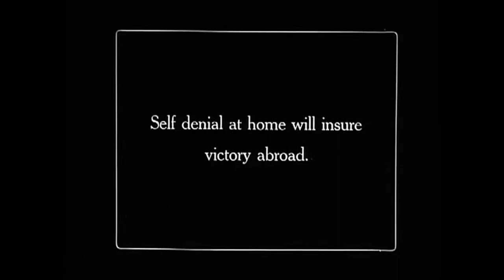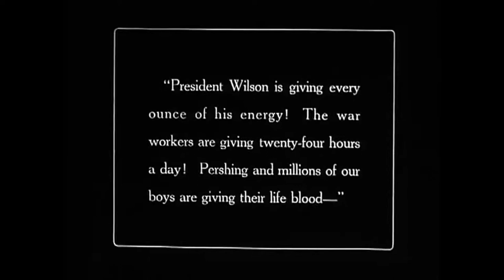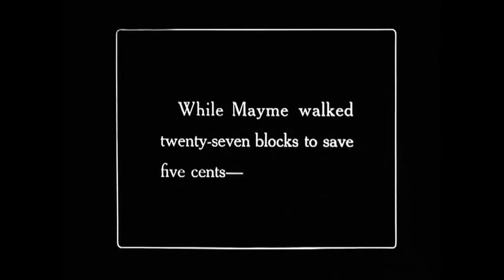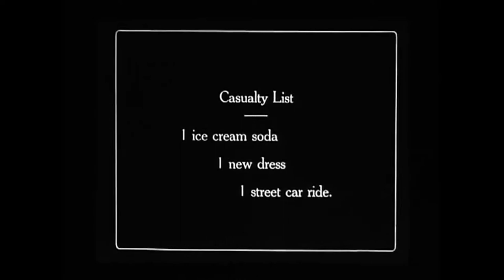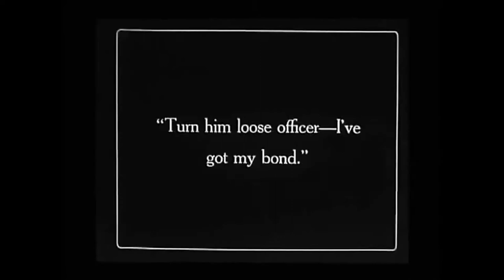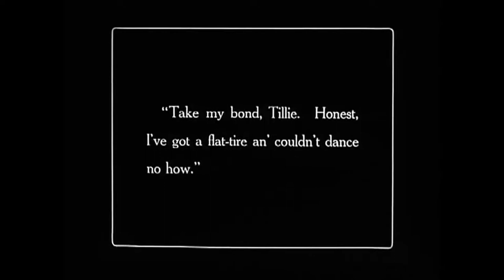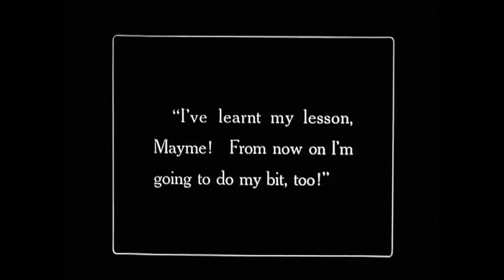One Hundred Percent American 1918 - Silent Short Film - Arthur Rosson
A girl wants to go to a ball, admission one Liberty Bond, but rather than go herself, she loans the bond to a girlfriend. A soldier and a sailor find out and take her to the ball with them.

One Hundred Percent American è un cortometraggio muto del 1918 diretto da Arthur Rosson.

Arthur Rosson (24 de agosto de 1886 – 17 de junio de 1960) fue un director y actor cinematográfico de nacionalidad británica. Dirigió un total de 61 filmes rodados entre 1917 y 1948. Además, trabajó en diferentes películas de prestigio como director de segunda unidad hasta 1960, particularmente bajo las órdenes de Cecil B. DeMille.

Mary Pickford (Toronto, 8 de abril de 1892 - Santa Mónica, 29 de mayo de 1979) fue una actriz cinematográfica canadiense.

Fue una de las máximas figuras del cine mudo durante el período 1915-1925 como intérprete de un tipo popular de ingenua romántica y así llegó a ser la actriz más poderosa y mejor pagada en esa época. Entre el público estadounidense se la conoció como «pequeña Mary», «la chica del cabello dorado» y la primera «novia de Estados Unidos».

Crecemos contigo